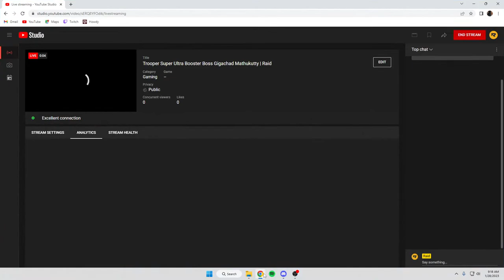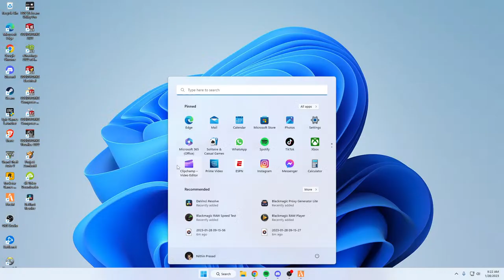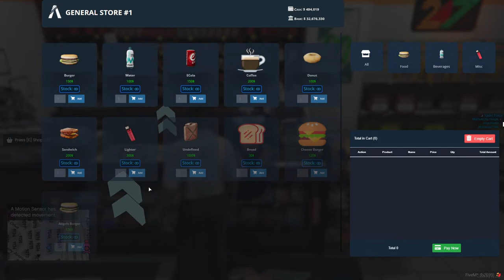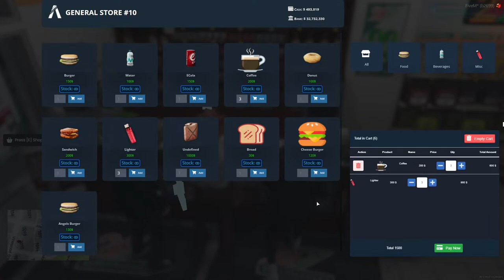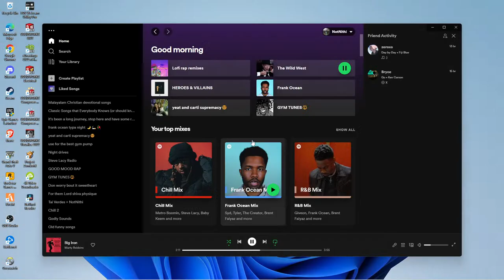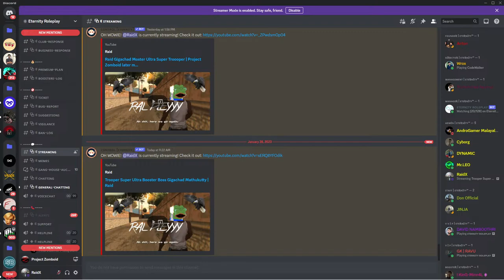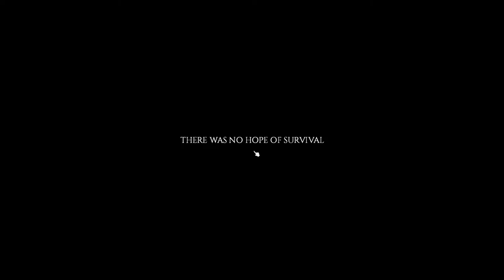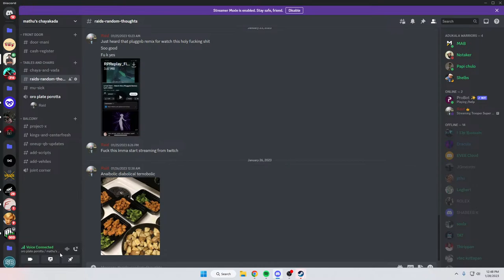Trooper Super Ultra Booster Boss Gigachad Mathukutty | Raid